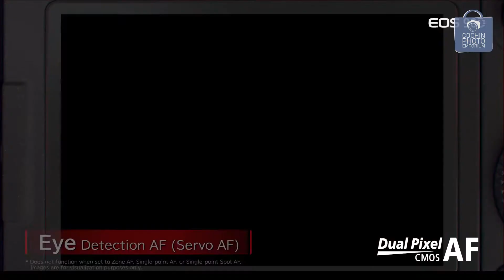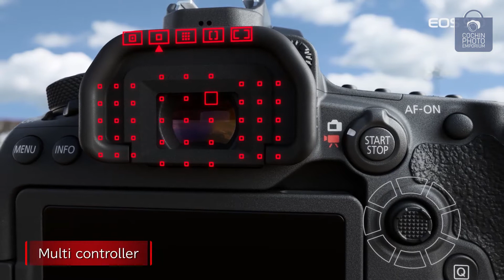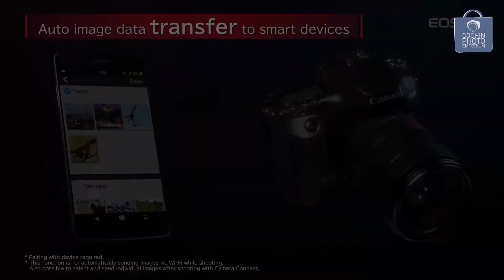4K റെക്കോർഡിങ്ങുമായി CANON 90D APS-C DSLR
We are dealers of multi-branded professional cameras and other photography related accessories based in Kochi, Kerala with over three decades of experience.

41/2795 - B, North Avenue Buiding, Paramara Road Kochi, Kerala, India 682018